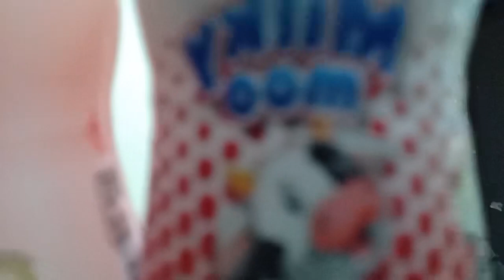Milko Moo Susu Buah Merk DairyFood ARK-Electric